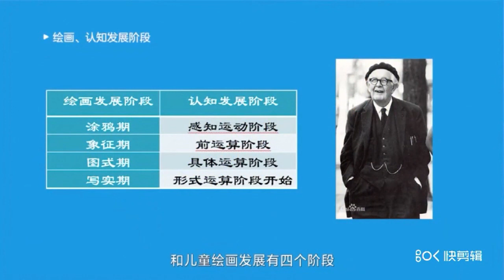11 儿童绘画发展阶段的特点